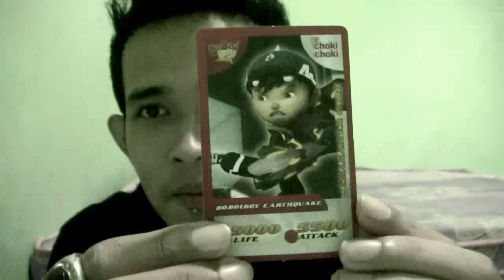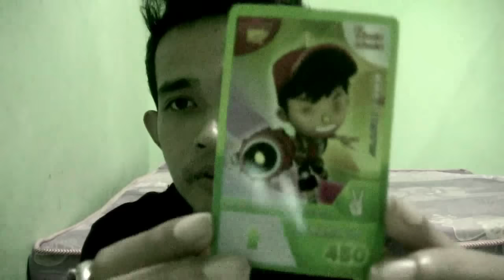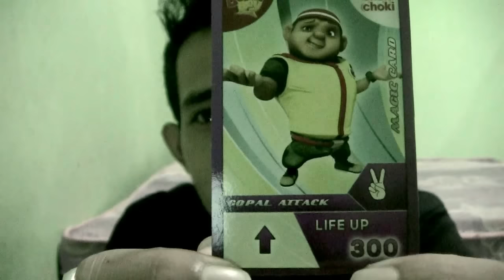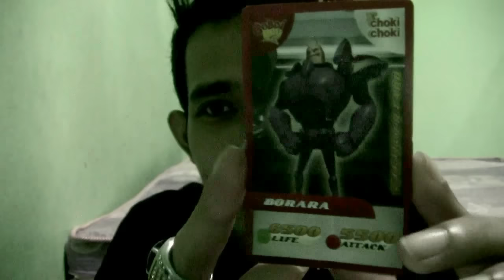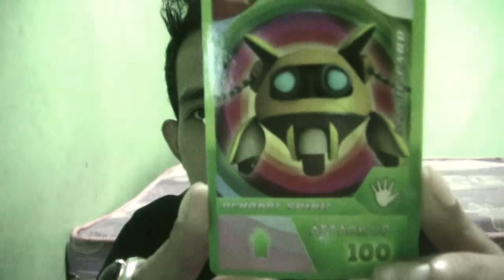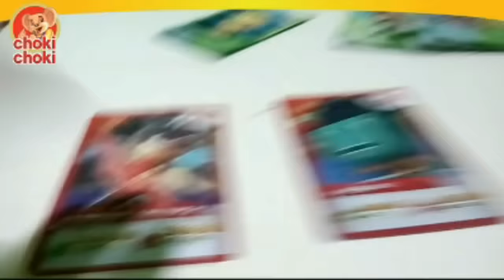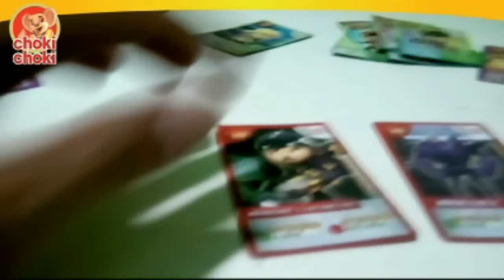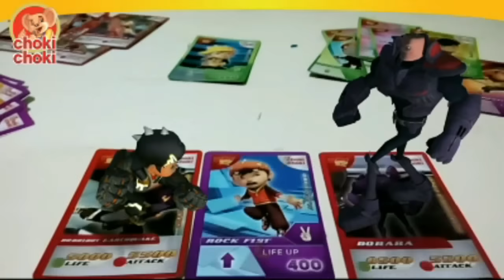Unboxing Choki choki Augmented Reality Boboiboy ..Lets PLAY!!!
permainan keren dari choki-choki.
AR boboiboy card
ayo kita mainkan!!!